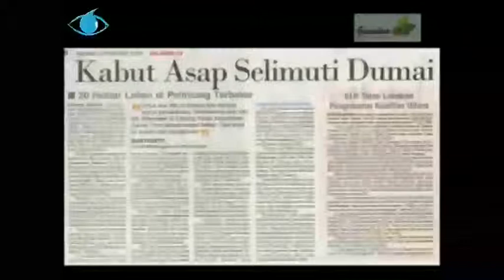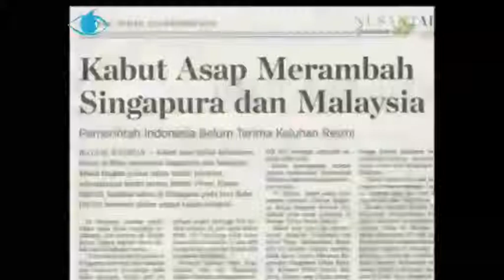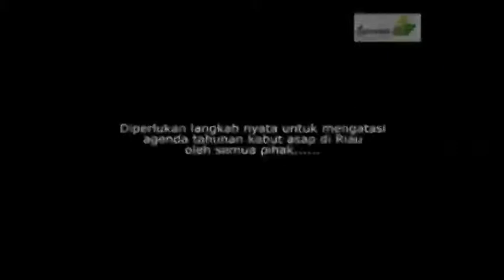Asap di Riau